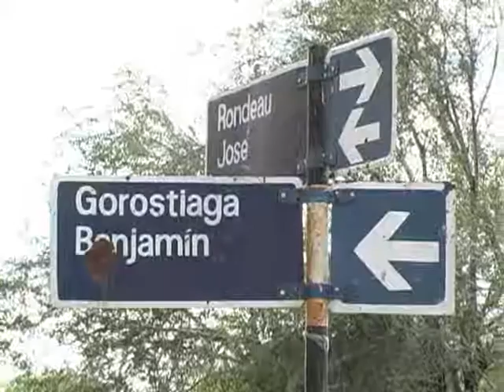MIERCOLES 26 hace instantes rusa parte medico HD 720P CANALONCE